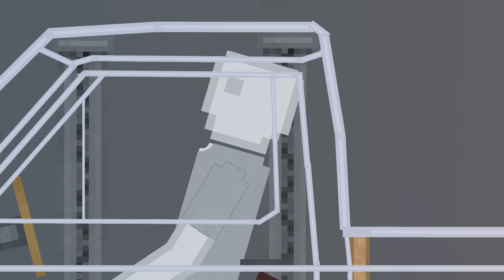Monsters Attack People in People Playground